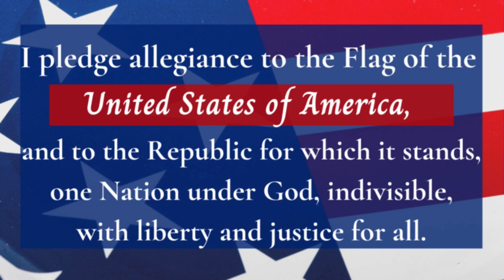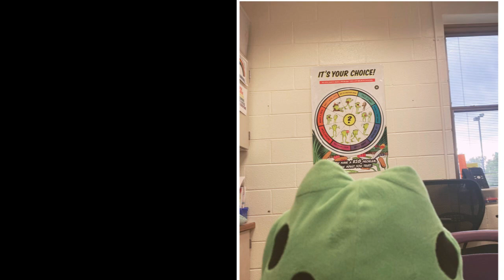Morning Message August 14th